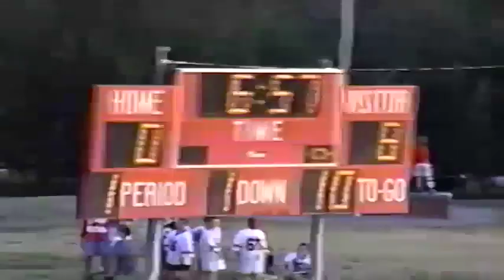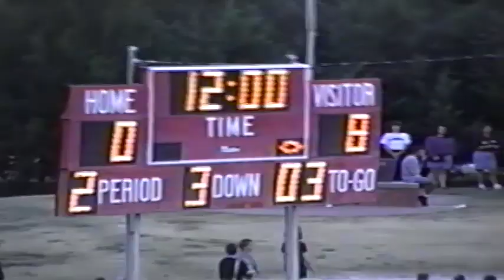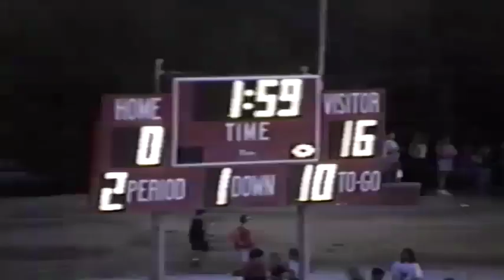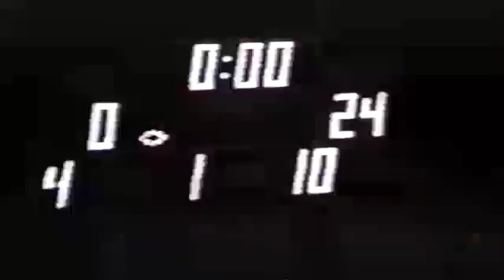1995 Cambridge vs Southern Valley High School Football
The Cambridge Trojans travel to near Oxford to take on Southern Valley Eagles. This is the first varsity football game in Southern Valley history.